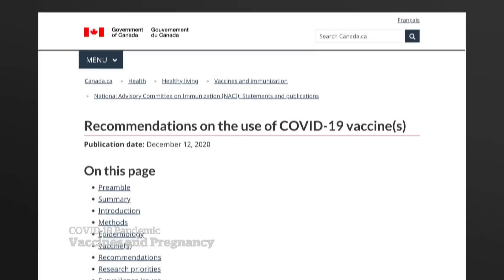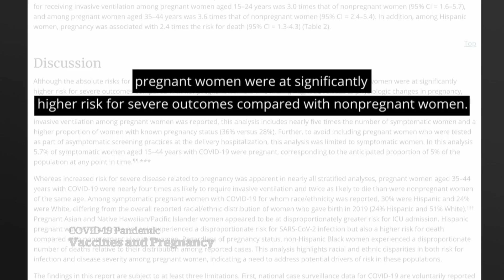Pregnant front-line workers to weigh risks, benefits of COVID-19 vaccine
The COVID-19 vaccines are not recommended for pregnant women, because initial clinical trials did not include pregnant women. However, for some front-line workers, the vaccine benefits may outweigh the unknown risks.